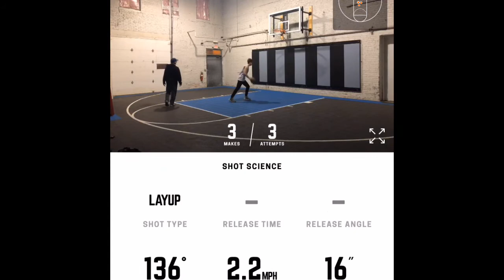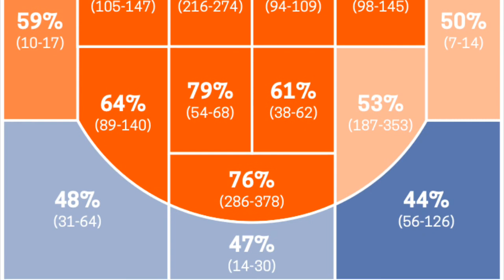How to Use Homecourt App - Jack Huml Demo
Learn how to use homecourt app and take your game to the next level!